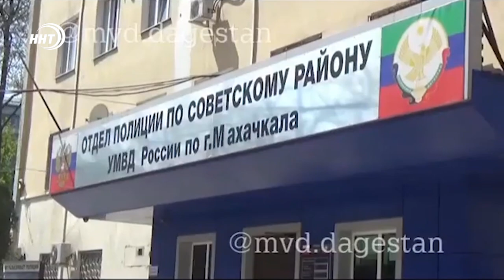В Махачкале подросток угнал машину и украл телефоны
В Махачкале злоумышленник угнал автомобиль «Honda», стоимостью 880 тысяч рублей и украл два сотовых телефона. О краже имущества заявил 38-летний житель Кизилюртовского района.

Как выяснилось позже,   17-летний подросток пояснил, что нашел ключи на территории стоянки, которая находится рядом с мечетью.  В ходе разбирательства молодой человек признался, что является большим любителем автомобильной езды, чем и объяснил свой поступок.